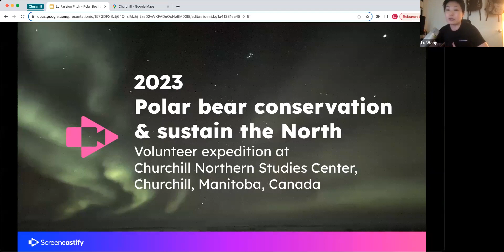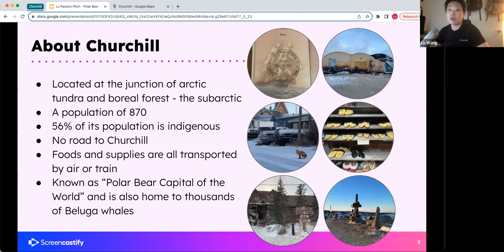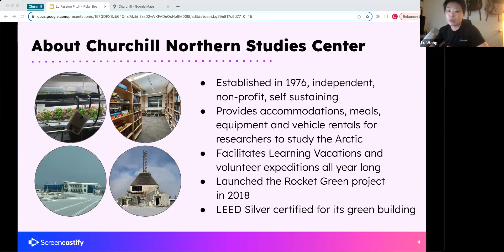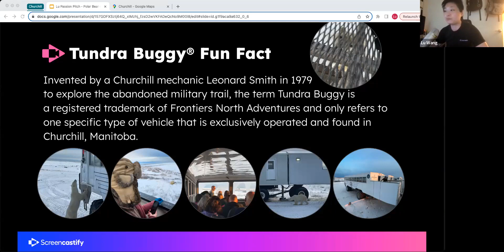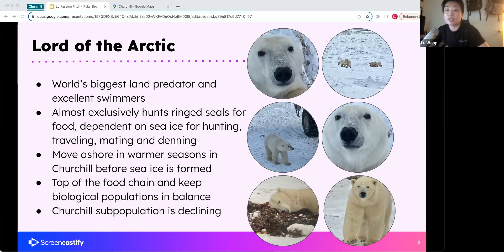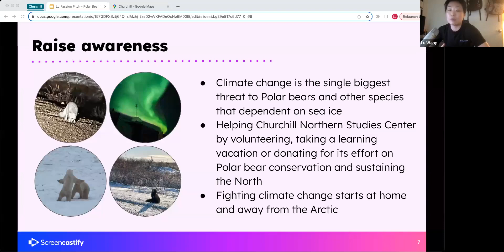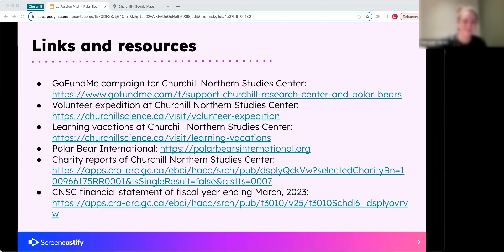My Passion Pitch at work for Polar Bear Conservation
Please listen to me talking about my voluntourism trip in Churchill where I shared my volunteering experience and raised awareness on Polar bear conservation with my colleagues at work.
P.S.I blurred the faces of my colleagues for anonymity.